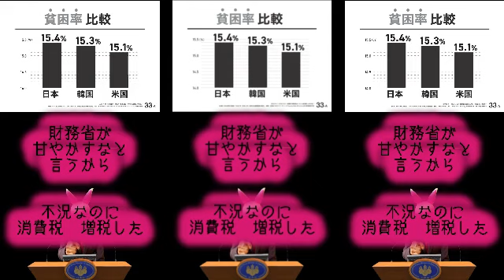February Twenty Six - 自民党の歌(パート2)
楽曲販売